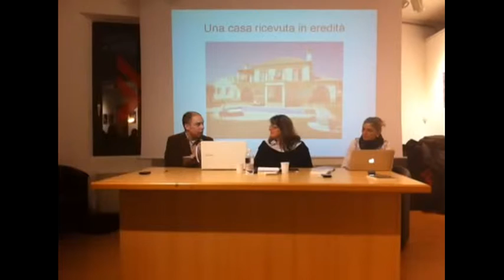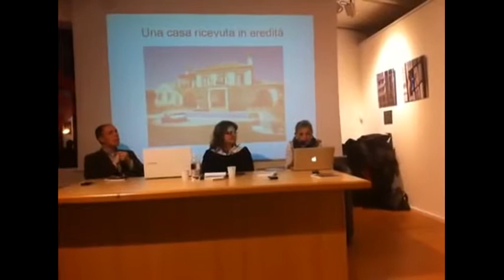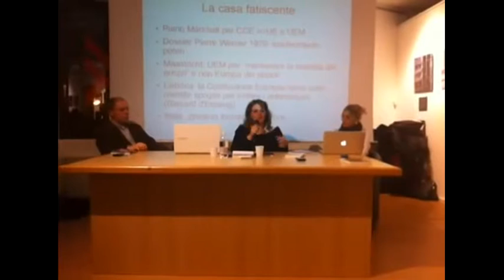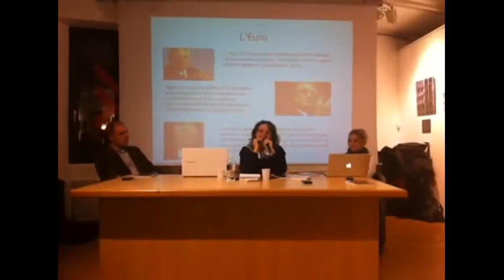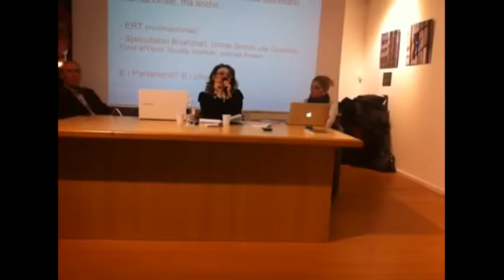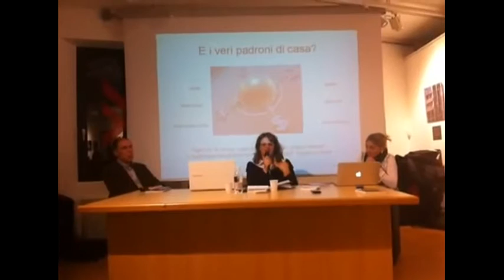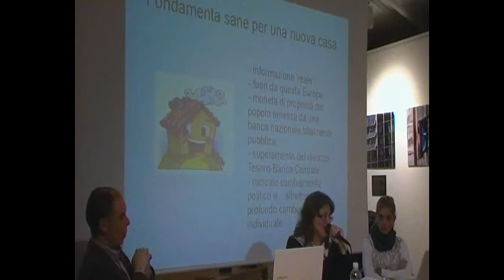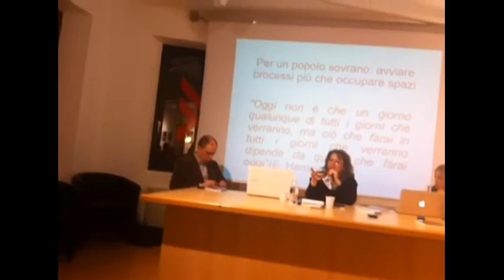Monia Benini presenta il libro "Liberarsi dalla Dittatura Europea"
INCONTRO-DIBATTITO con il M5S Udine INTRO + PRESESENTAZIONE
Introduzione di Paolo Perozzo e Mariaelena Porzio